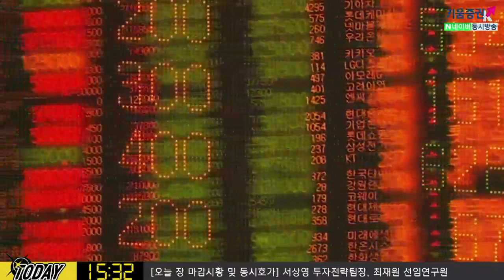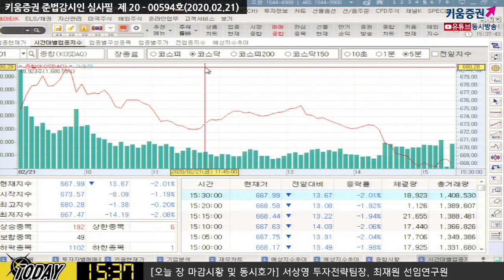[주식투자][시장분석] 다음주전략/ 다음주 정부 경기부양책 발표 내용에 주목 (20.02.21)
다음주 정부 부양책 1차 발표
발표 날짜는 미정이나 경기부양책 내용에 주목해야
27일 한은 금통위 결과 주목
주말 이후 코로나19 확진자 확산이 되는지 여부에 주목(11시 정부 브리핑)
김순영 채널K 앵커, 서상영 키움증권 투자전략팀장, 최재원 선임연구원 ​
「구독」과 「좋아요」 눌러주세요~